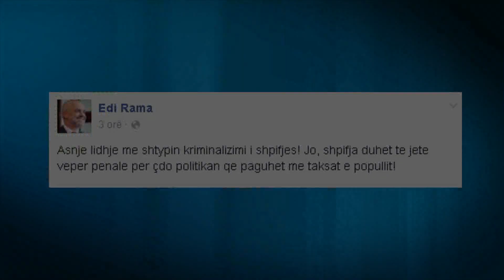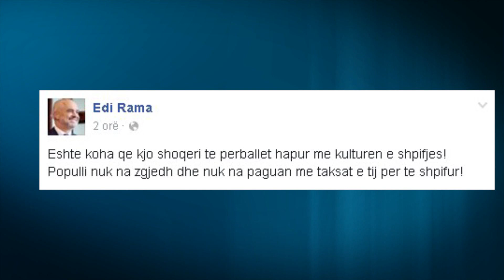Report TV - Ligji për shpifjen: Qeveria tërhiqet, dënimi për gazetarët një keqkuptim